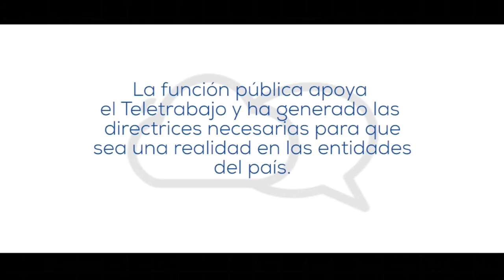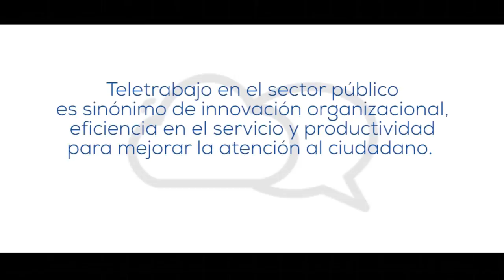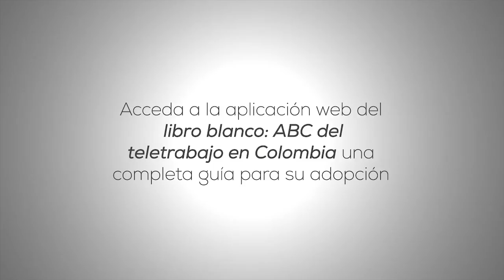El Teletrabajo en el Sector Público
Hacer más eficientes los procesos, supervisar y mejorar los esquemas de medición de los resultados y en consecuencia brindar una mejor atención al ciudadano son algunos de los aportes del teletrabajo al sector público colombiano.
Este video es producto del convenio entre el MinTIC y Colombia Digital para promover el teletrabajo en Colombia.